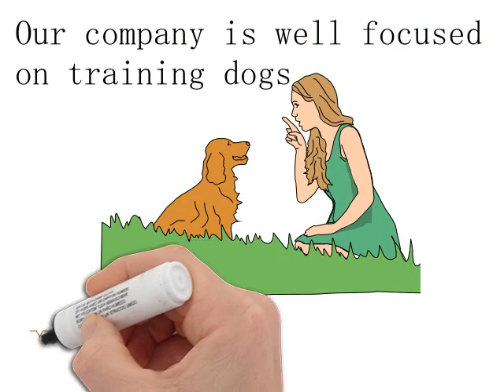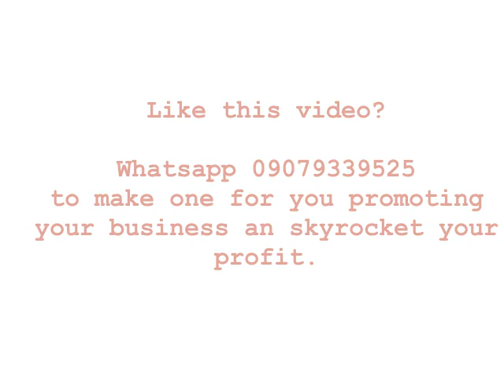Dog training whiteboard Videos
Make 3D videos to promote your product and services and post these videos on youtube, facebook, twitter and other social networks. You can even make these videos for other people charging them. The videos will contain your contact information, video or picture background of your place of work or business, any messages you want the video spokesperson to say and your Logo or business website.
Your sales and services will surely skyrocket if you start using these customized 3D spokesperson videos.

We are a video agency that creates all types of animated videos for all businesses. Shy of creating your own YouTube channel videos? No problem. We are here to help you create all types of videos you can post on your channel.

Note: This video was created for one of our clients.